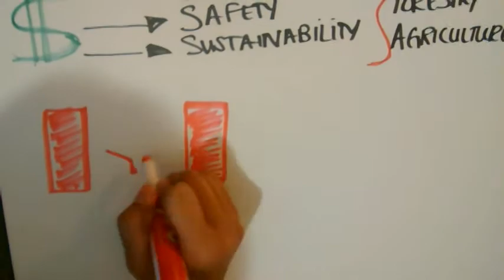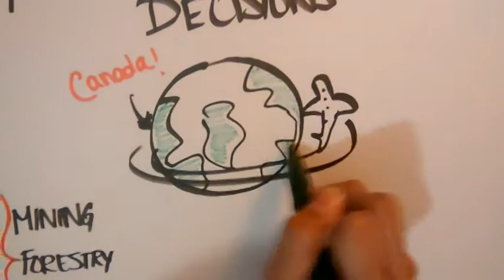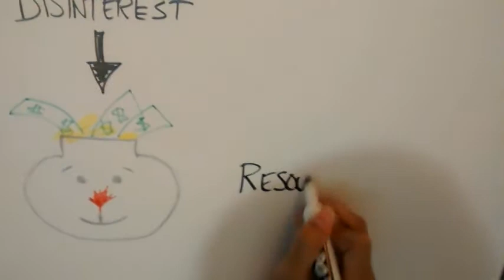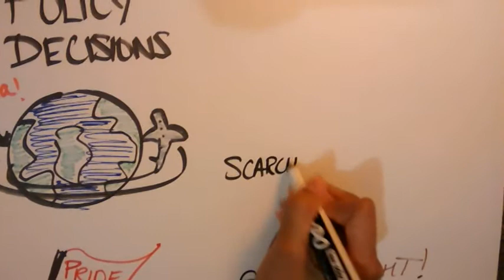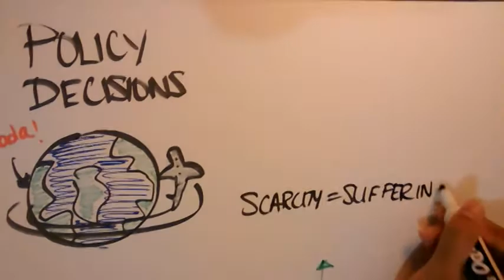PRT Video Scholarship Winner – Syed Ali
The Partnership for Resource Trade (PRT) seeks to inform and engage with Canadians on the importance of natural resource development to the success of the Canadian economy and the continued prosperity of Canada.

We asked post secondary students across Canada to submit a video promoting the PRT and why it is important for Canadians to join the conversation on sustainable natural resource development. The students were competing for a $2,000 scholarship to help reduce the cost of their studies. We would like to thank all those who participated and helped us promote the Power of Canada. We hope you enjoy our finalists' videos.

Ian Brownell – Finalist
Partnership for Resource Trade Song
Student, The Harris Institute

Tomiwa Ademidun – Finalist
Importance of Natural Resources
Student, University of Western Ontario

Jenny Hoang - Finalist
A World Without Natural Resources
Student, University of Waterloo

Syed Ali – Scholarship Winner
PRT Scrabble
Student, York University